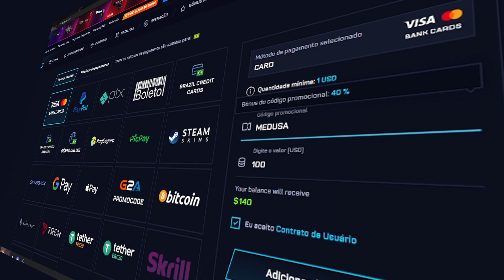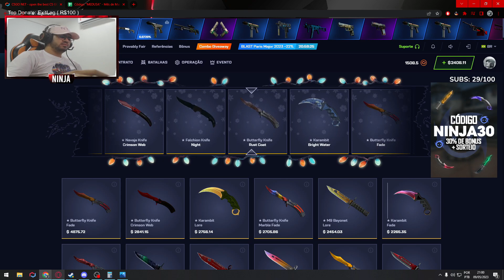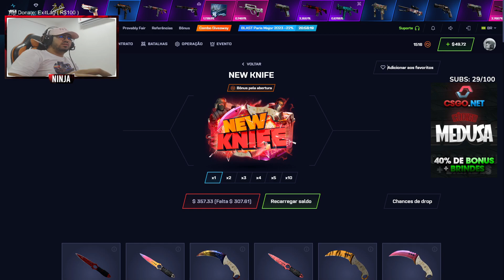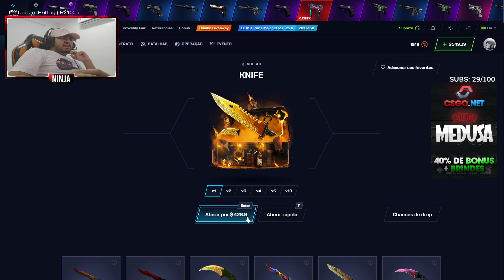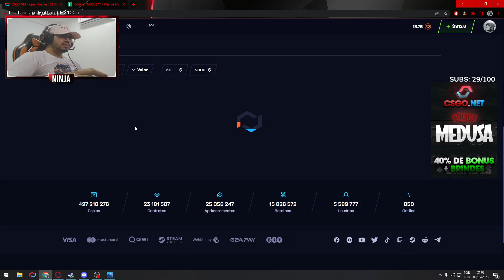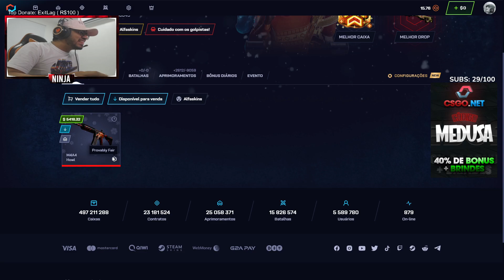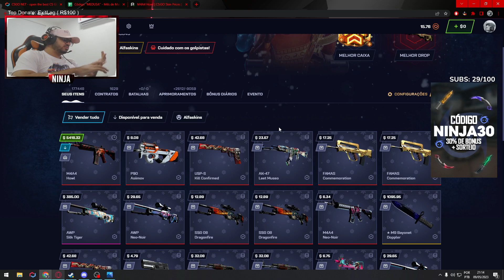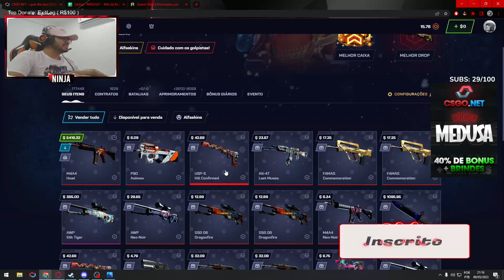histórico... O DIA QUE GANHEI UMA M4A4 HOWL DE ''R$25.000,00'' NO CSGONET